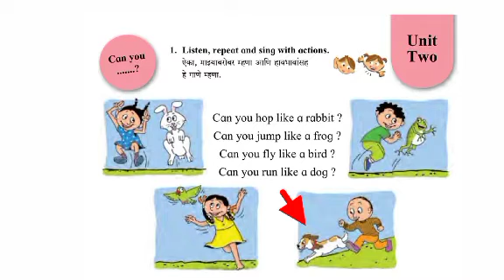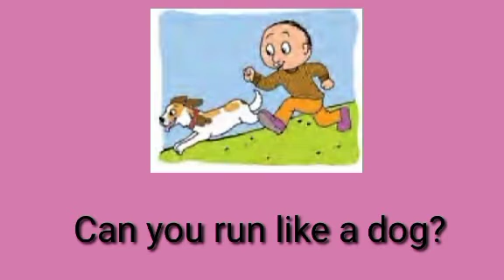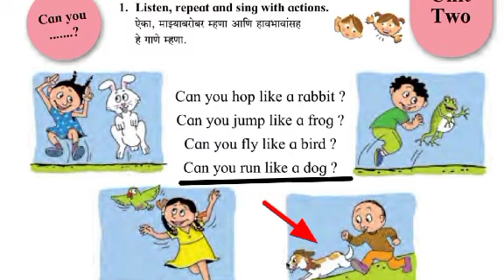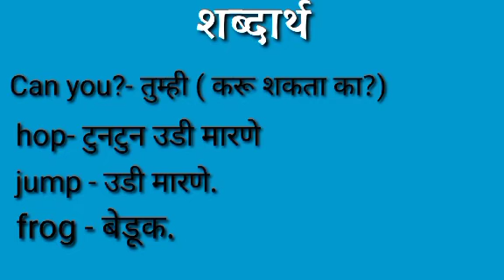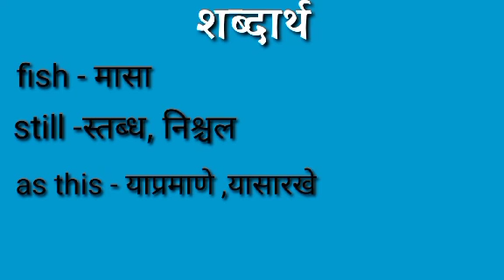Can You? |इयत्ता- 3री |विषय- इंग्रजी |शिक्षिका- रूथ वाघमारे| ज्ञानदीप विद्यालय